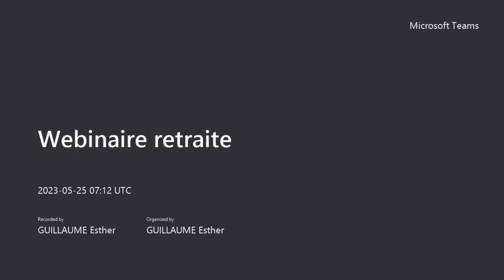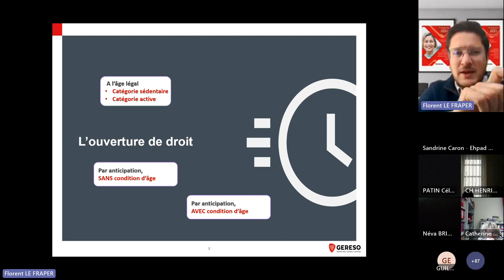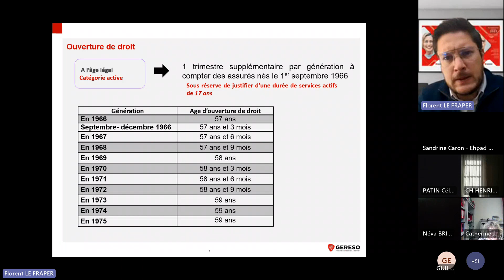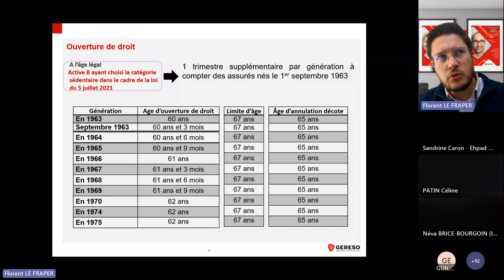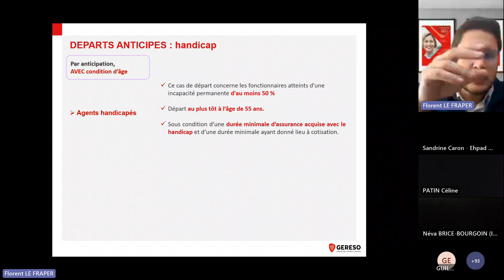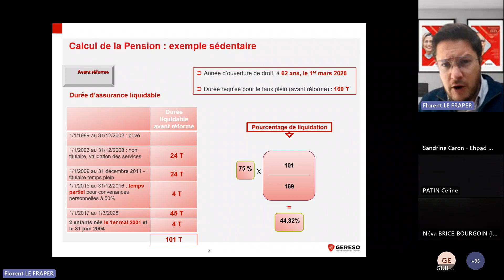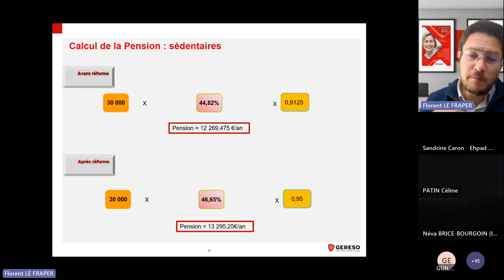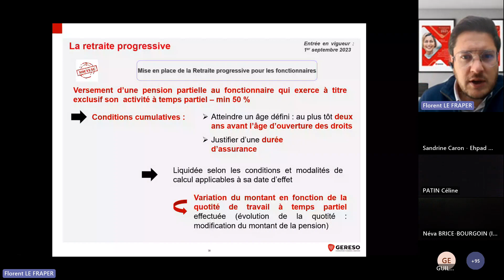ANFH CENTRE - Webinaire retraite 25/05/2023